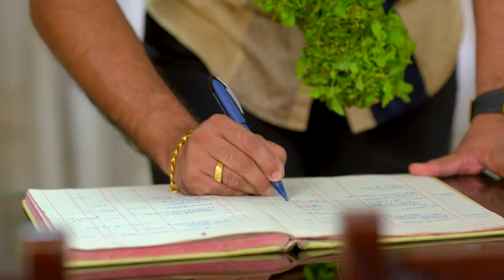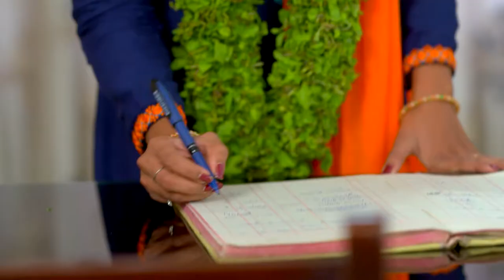KASTHOORIMAN 191 TD 25 07 2018